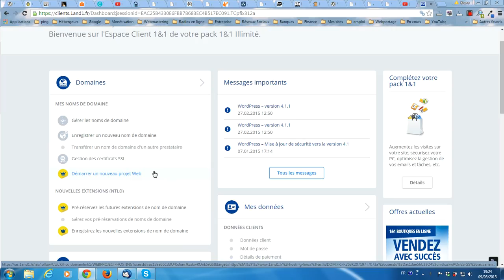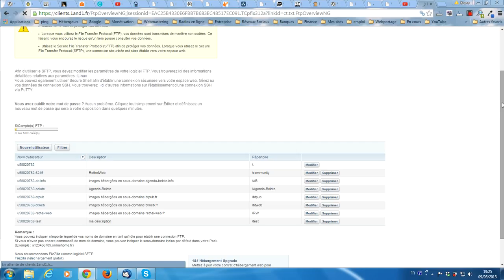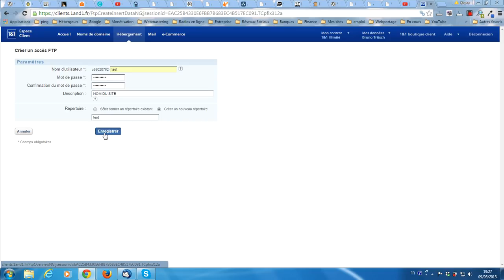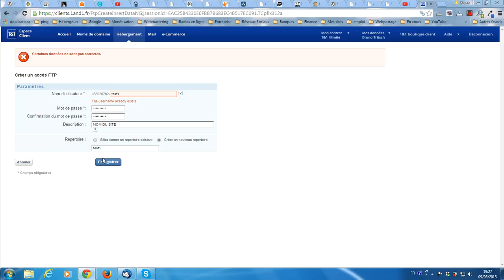Comment créer un compte FTP sur un hébergement mutualisé 1and1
La plateforme gratuite vous propose de vous montrer comment faire pour créer un compte utilisateur FTP sur un hébergement mutualisé 1and1.
Une fois votre compte FTP créé, vous pouvez téléverser des fichiers sur votre hébergement à l'aide du logiciel FileZilla, comme je vous le montre dans ce tutoriel vidéo
Si vous n'avez pas encore d'hébergement chez 1and1, vous pouvez en réserver un en suivant ce lien
Et si vous avez besoin d'un traduction de thème ou d'extension WordPress, pensez à